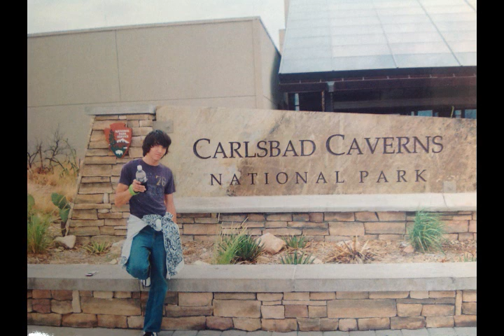The A Team by Ed Sheeran as performed by Philip Taylor Trammell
Philip delivers a fun happening version of Ed Sheeran's great song, The A Team. It has a lot of energy all the way up until he pulls the plug on the song cuz he hit a wrong note, or just decided to call it quits.